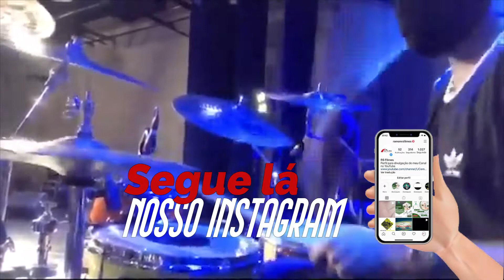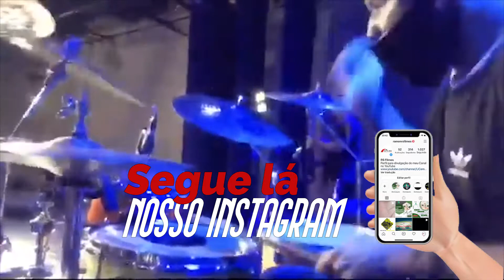HENRIQUE MARCELINO DRUMS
NO VÍDEO DE HJ MOSTRO UM POUCO DO TRABALHO DESSE EXCELENTE BATERISTA  - "HENRIQUE MARCELINO".

CRÉDITOS: VINHETA DO FINAL DO VÍDEO (CRÉDITOS)...